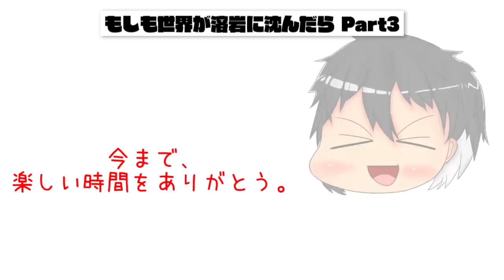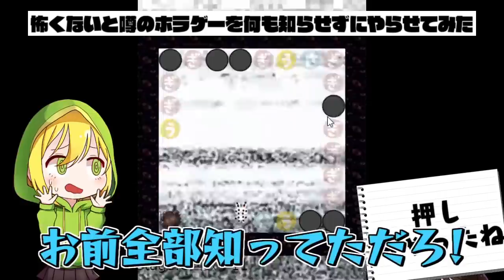【50万人記念】アテネから視聴者に伝えたいことがあるみたいです【面白名場面集】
いつも見てくれてる皆さんのおかげで、50万人突破することが出来ました!! ありがとうございます!!

▼ED曲
・Party_table

※転載・催促はやめてください※